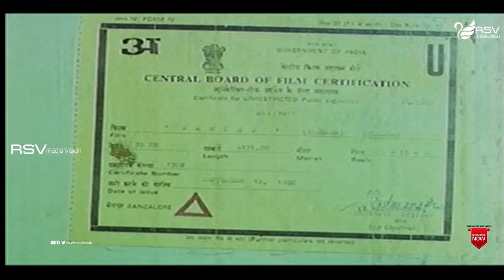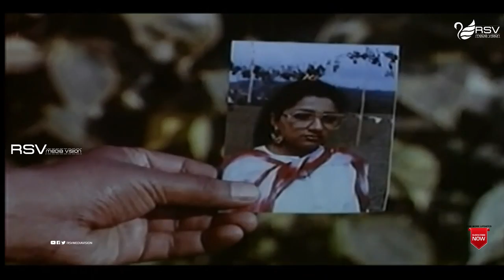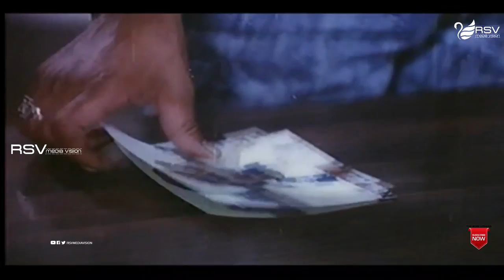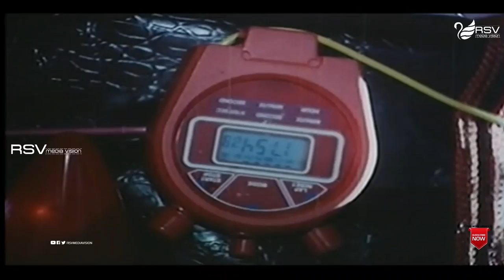Wanted | ವಾಂಟೆಡ್ | Full Movie | Shashikumar | Chandrika | Action Movie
Watch  Shashikumar and Chandrika playing lead role from the film Wanted.
Shashi Kumar (born 2 December 1965) is an actor and politician from the Indian State of Karnataka. A popular star in Kannada films, he was also seen in Tamil cinema the prominent one being Rajinikanth starrer Baasha. In his heydays Shashi Kumar was one of the most good-looking heroes of Kannada cinema. He is known as "Supreme Hero" of Kannada film industry.
Shashi Kumar's first released film was Chiranjeevi Sudhakara starring Raghavendra Rajkumar. In 1989 he became popular with Yuddha Kaanda starring V. Ravichandran and Poonam Dhillon and acted in key roles in big films like C.B.I Shankar and Sangliayana 2. Two successful 1990 films Rani Maharani and Baare Nanna Muddina Rani established him as a top hero of Kannada cinema. Shashi Kumar and Malashri, who acted together in several hit films together are considered one among the all-time great pairs of Kannada cinema. He was also paired with other popular actresses like Sudha Rani, Tara, Soundarya and Sithara.
Film: Wanted
Starcast: Shashikumar, Chandrika
Director: Joe Simon
Producer: K S Raman, K B Jagadish
Banner: Shivalaya Cine Productions
Year: 1973
Songs:
01.  Maam Maam
02.  Chandra Mandrake Baa
03.  Akasha Betthale
04.  Ooru Keri Beda Baa
Singers: SPB, Chithra
Lyrics:   Hamsalekha, M N Vyasa Rao